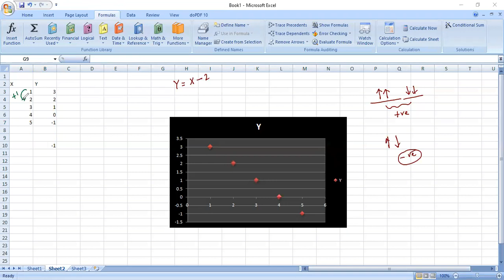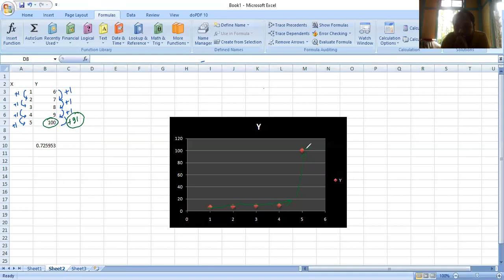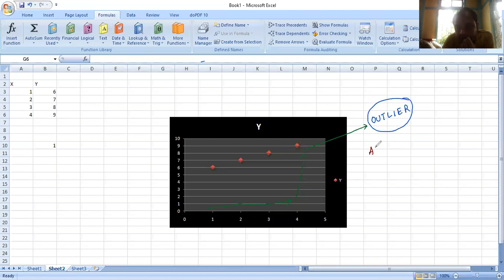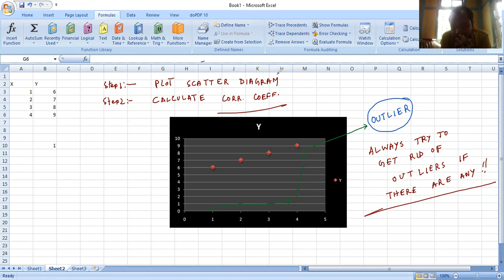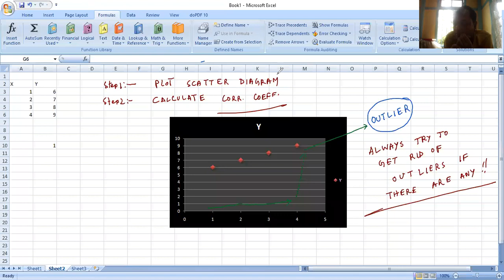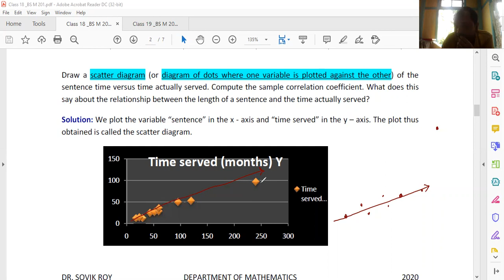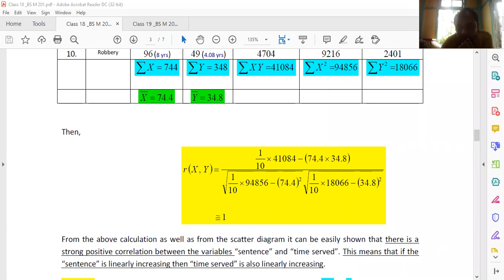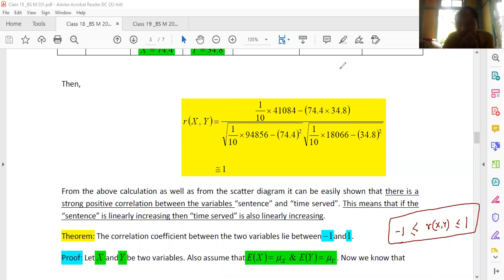Introduction to Correlation (Part 2)